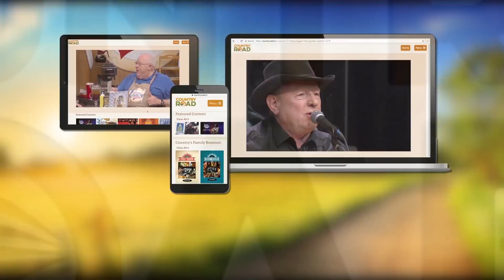Roy Drusky - "Jody and the Kid"